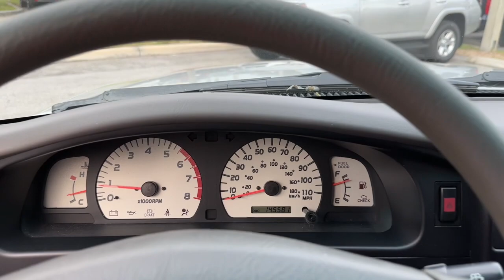2003 Toyota Tacoma Fort Lauderdale, Coconut Creek, Hollywood, Tamarac, Coral Springs, FL U244917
Lunar Mist Metallic Used 2003 Toyota Tacoma PreRunner available in Fort Lauderdale, Florida at Lipton Toyota. Servicing the Fort Coconut Creek, Hollywood, Tamarac, Coral Springs, FL area.

Lipton Toyota
1700 W Oakland Park Blvd

CARFAX One-Owner. Recent Arrival! Silver 2003 Toyota Tacoma PreRunner 3.4L V6 SMPI DOHC 4-Speed Automatic with Overdrive RWDbrbrbrOdometer is 32775 miles below market average!brbrbrBuy with Confidence as all of our cars are have been through a thorough 160 point inspection by our ASE certified mechanics. Our Finance team has over 75 years combined experience with all types of credit; working closely with 25+ banks we handle all credit situations. Please visit our showroom at 1700 W Oakland Park Blvd Fort Lauderdale FL 33311 to see our complete inventory. Lipton Toyota is proud to have served South Florida for over 30 Years. Call Click or come on by today.